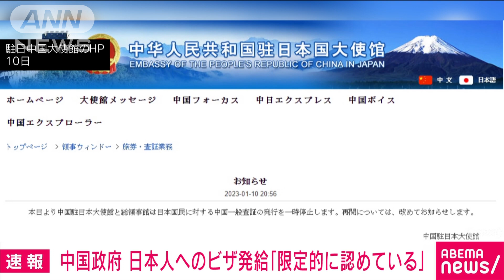「日本人ビザ発給停止」発表の中国 一部申請を容認(2023年1月16日)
日本人へのビザ発給を一時的に停止すると発表していた中国政府が、公務やビジネスを対象に一部の申請について「限定的に認めている」ことが分かりました。

　在日本中国大使館は10日、「中国に対し差別的な入境制限を行っていることへの対抗措置」として、日本人への一般ビザの発行を一時停止すると発表しました。

　その後の中国外交筋への取材で、中国政府が公務や一部のビジネスを対象に限定的にビザの発給を認めていることが分かりました。

　往来できないことによる政治や経済への悪影響に配慮したものとみられますが、発給の基準については明らかになっていません。

　日本政府は、中国側のビザ発給制限に対し、「新型コロナ対策とは別の理由で行われている」として抗議しています。